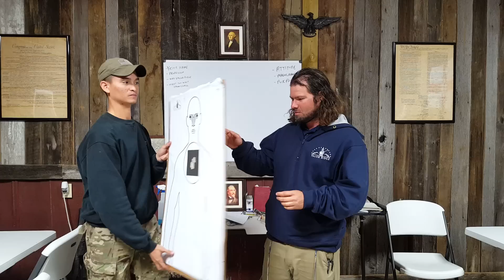Rifle ammunition for self defense.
Thought of a discussion while at Valor Ridge, and Reid was good enough to step in with me on this one.